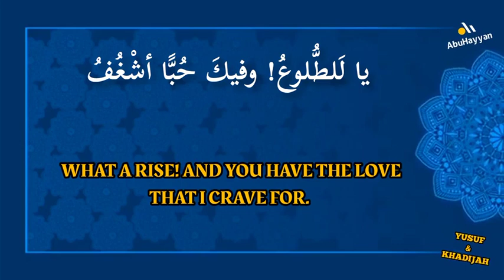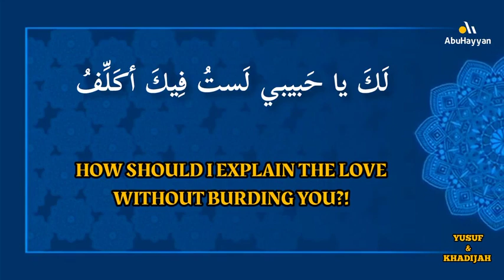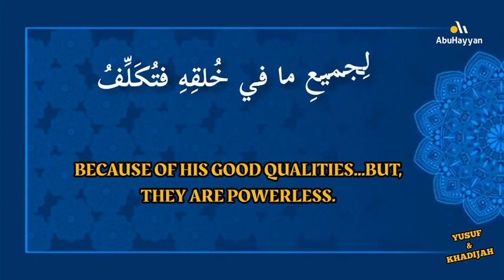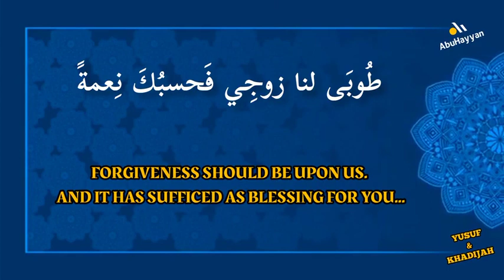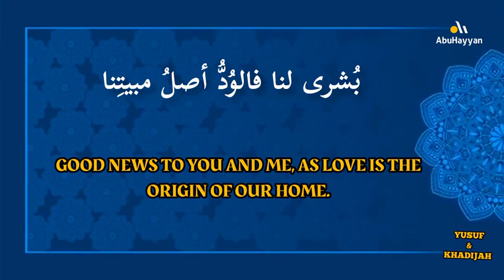LOVE POEM FOR COUPLES. BAARAKALLAAHU FEEKUM